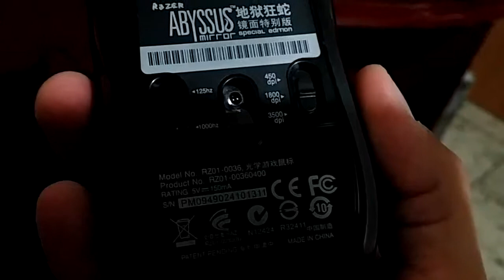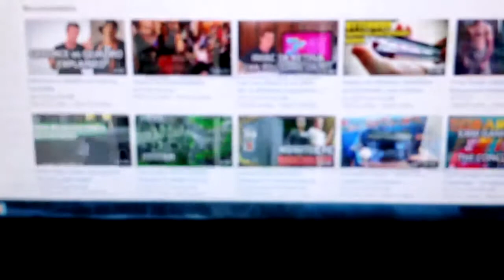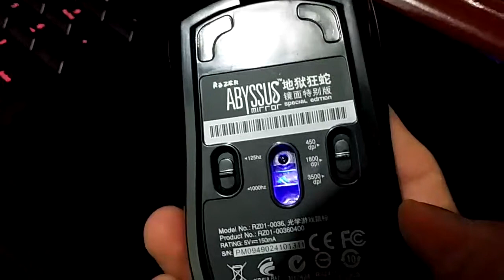Razer Abyssus 3500 Funcionamiento Español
Describo brevemente el funcionamiento del Mouse Razer Abyssus y el software que  da  Razer para su confguracion